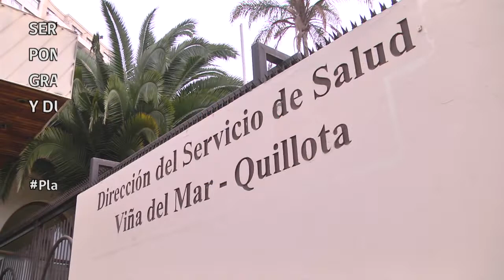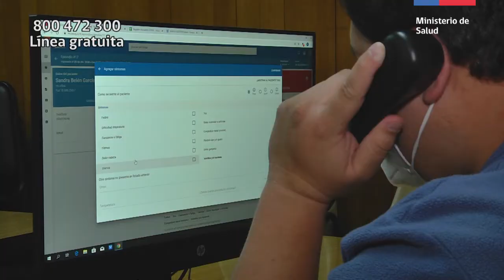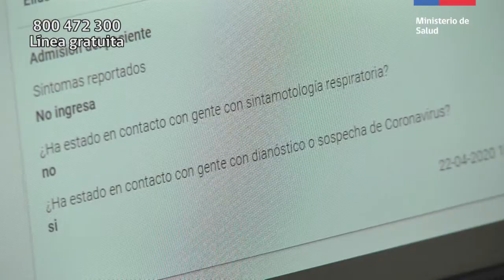SSVQ pone a disposición el número gratuito 800 472 300 para inquietudes y dudas sobre COVID-19.